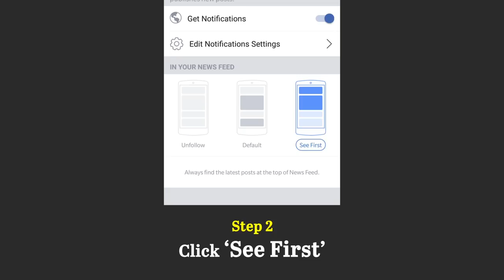Gambhir Singh’s Homecoming: From Mumbai to Manipur in 40 Years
Gambhir Singh reunited with his family after forty years. He had come to Mumbai in 1978 and since then he was unable to return home. After a video of him went viral on youtube, Manipur and Mumbai police worked together to bring him home.